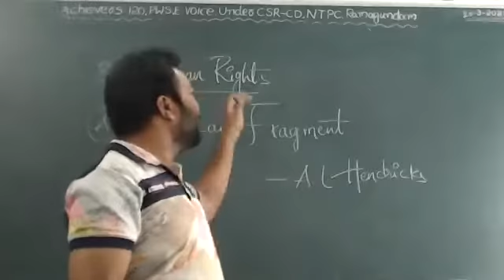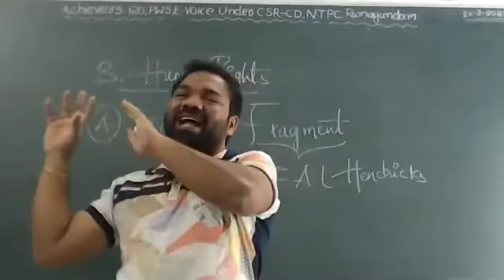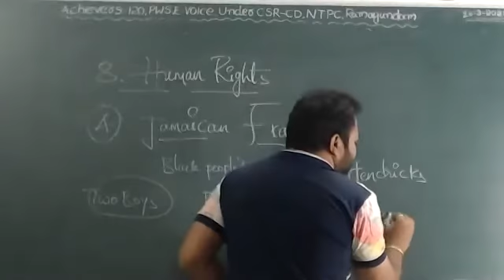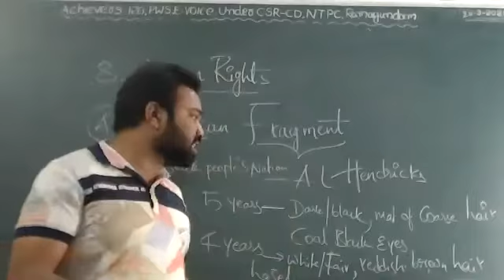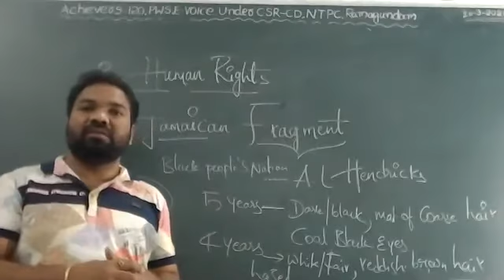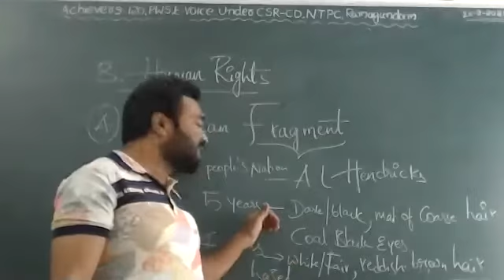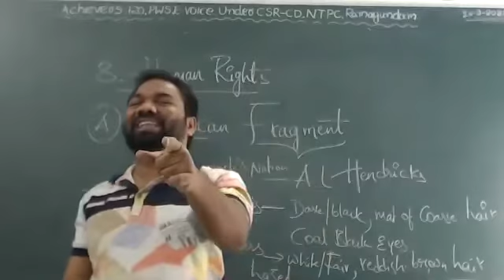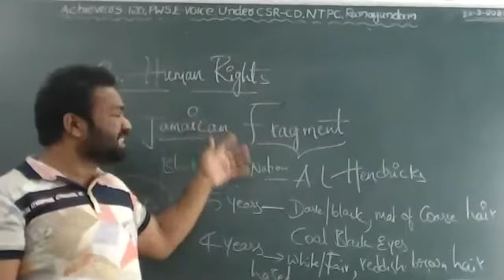X CLASS-2021|| ENGLISH-25||JAMAICAN FRAGMENT||THARUN KUMAR||ACHIEVERS120 EXCELLENCE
X CLASS ENGLISH-25||JAMAICAN FRAGMENT||THARUN KUMAR||ACHIEVERS120 EXCELLENCE||